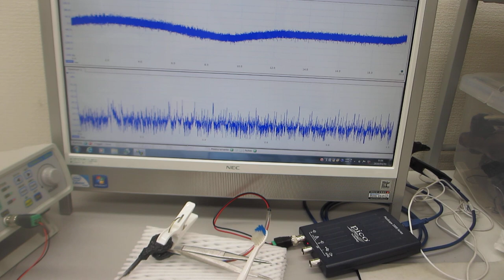メガヘルツの超音波発振制御実験（超音波システム研究所）